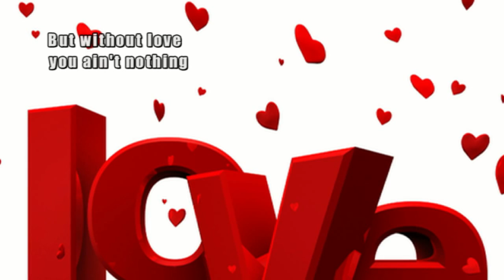Larry Norman - Righteous Rocker #3 - (A Capella) - [Lyrics]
Larry Norman - Righteous Rocker #3 ~ A Capella ~ Track 5

From the Album "In Another Land" ~ (Solid Rock Records 1976)
Known as "the father of Christian rock," singer and songwriter Larry Norman's project In Another Land was first released in 1975. It was then reissued by Solid Rock Records in 1993. Combining rock & roll music with Christian lyrics, Norman created controversy while at the same time birthing the contemporary Christian music genre. In Another Land contains some of his most well-known songs, including "The Rock That Doesn't Roll," "Righteous Rocker #3," "Why Don't You Look Into Jesus," and "I Am a Servant." The 1993 re-release also features four bonus tracks consisting of "Looking for Footprints" and "Strong Love, Strange Peace."
Personnel
• Larry Norman: Vocals, Harmonies, Guitar, Percussion, and Piano
• Randy Stonehill: Guitar and backing vocals
• Jon Linn: Guitars
• Dudley Moore: Piano
• Mark Walker: Drums
• Tim Ayres: Bass
• John Michael Talbot: Banjo
• Produced by Larry Norman
• Engineered by Andy Johns
• Assistant engineer Tom Trefethen
• Pre-production recording at Solid Rock studios
• Recorded at Mama Jo's and Sunset Sound
• Mastered at A&M, Studio 3